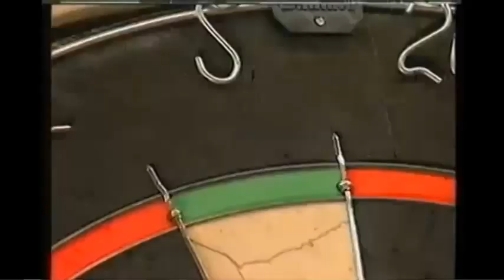Peter Wright BEFORE The Fancy Dress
Peter looking "normal" back in 1995